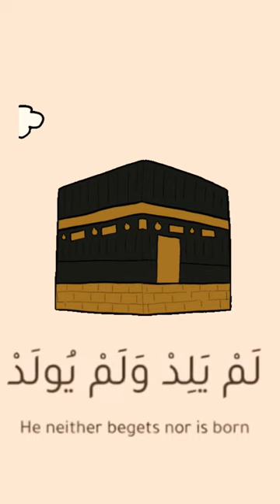Say mashaallah ❤️ # urial